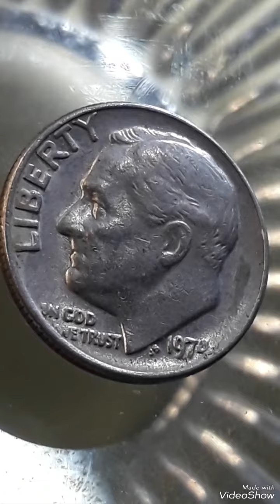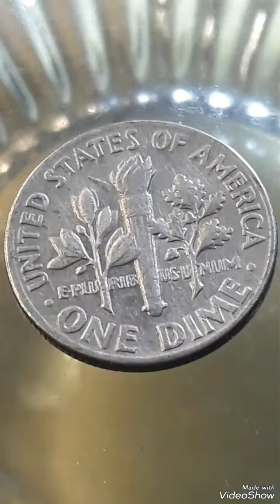US & 1974 Rare/ Error dimes